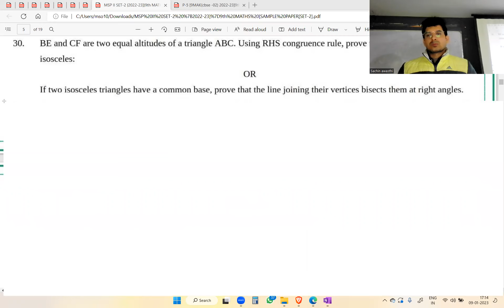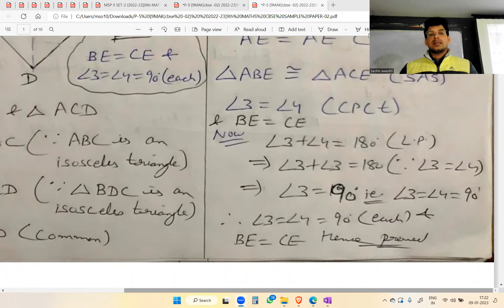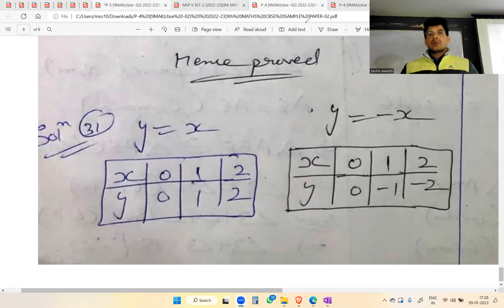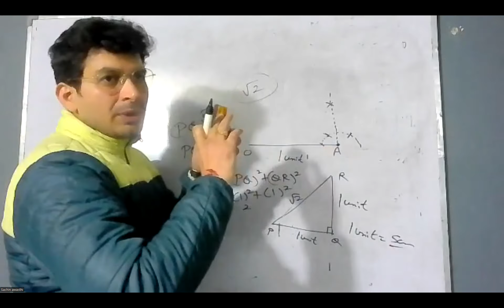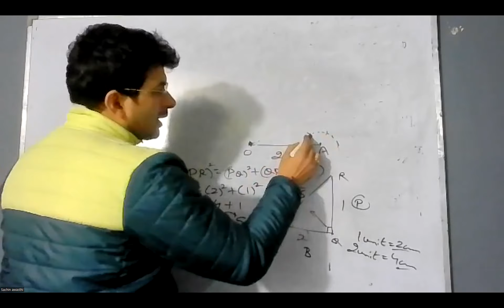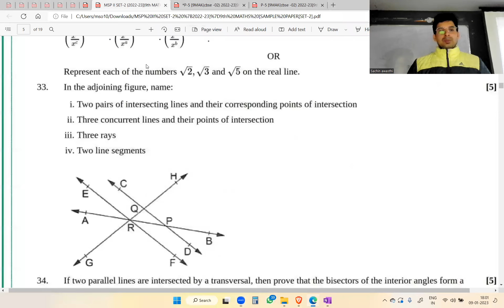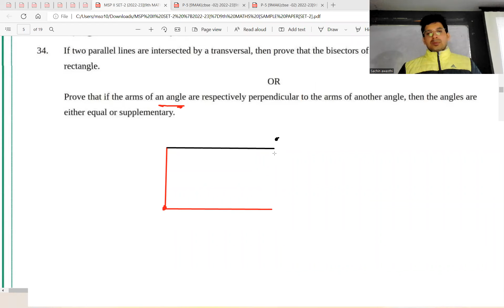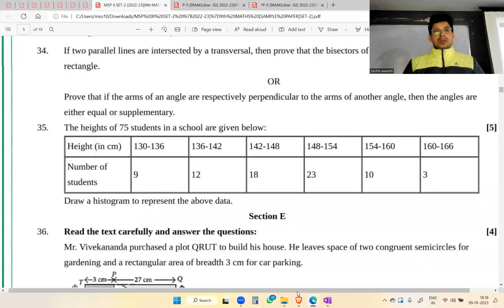CLASS 9 : MATHS CBSE SAMPLE PAPER-2 [PART-5] (2022-23) || 2023